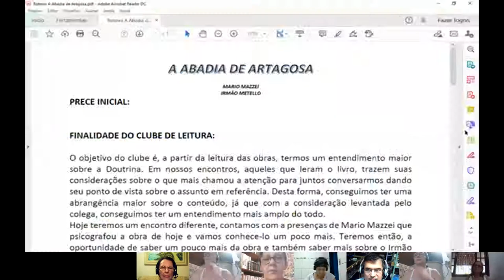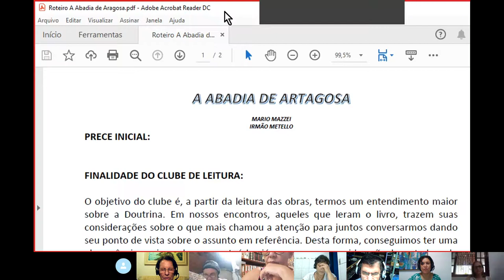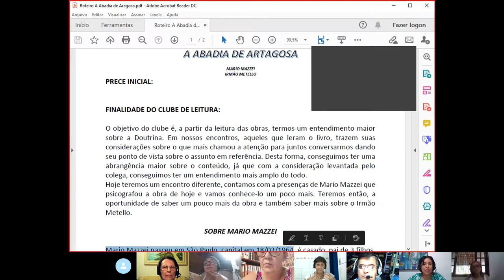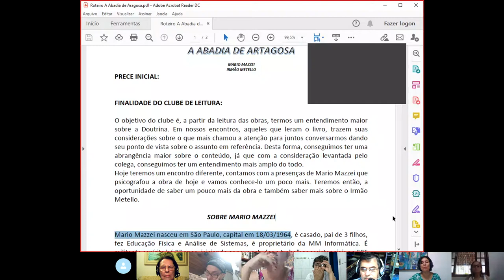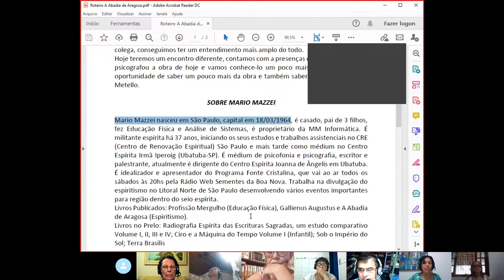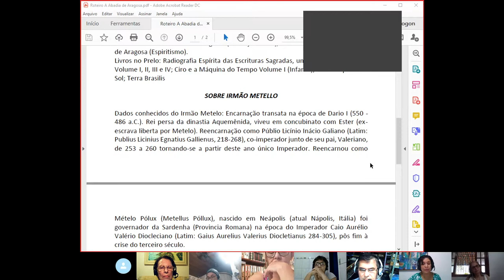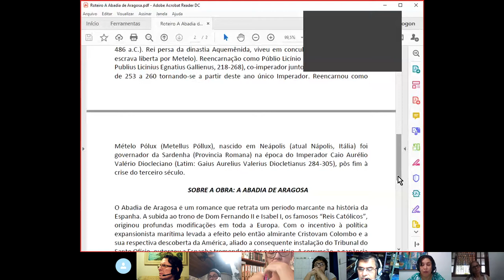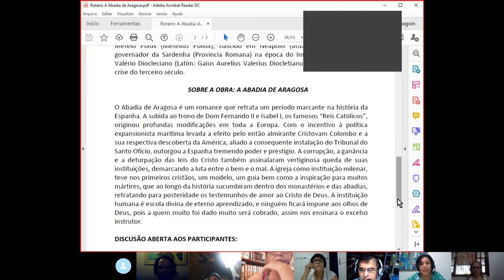Clube de Leitura 15 de dezembro de 2020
Livro A Abadia de Aragosa
Autor - Mario Mazzei
Autor Espiritual - Irmão Metelo
Sobre a Obra: O Abadia de Aragosa é um romance que retrata um período marcante na história da Espanha. A subida ao trono de Dom Fernando II e Isabel I, os famosos “Reis Católicos”, originou profundas modificações em toda a Europa. Com o incentivo à política expansionista marítima levada a efeito pelo então almirante Cristovam Colombo e a sua respectiva descoberta da América, aliado a consequente instalação do Tribunal do Santo Ofício, outorgou a Espanha tremendo poder e prestígio. A corrupção, a ganância e a deturpação das leis do Cristo também assinalaram vertiginosa queda de suas instituições, demarcando a luta entre o bem e o mal. A igreja como instituição milenar, teve nos primeiros cristãos, um modelo, um guia bem como a inspiração para muitos mártires, que ao longo da história sucumbiram dentro dos monastérios e das abadias, retratando para posteridade os testemunhos de amor ao Cristo de Deus. A instituição humana é escola divina de eterno aprendizado, e ninguém ficará impune aos olhos de Deus, pois a quem muito foi dado muito será cobrado, assim nos ensinara o excelso instrutor¹.

¹ Nota do Autor